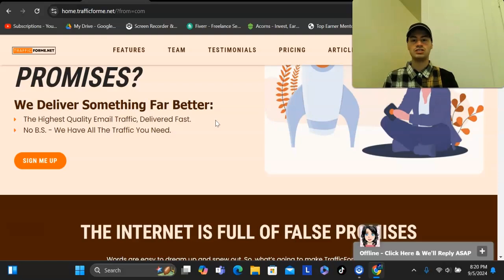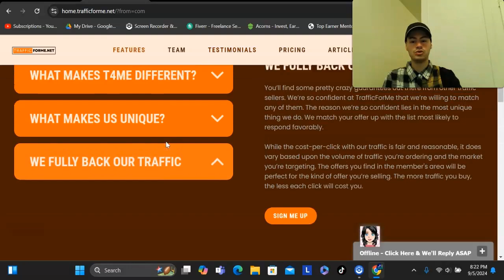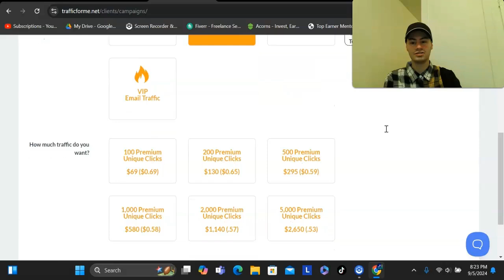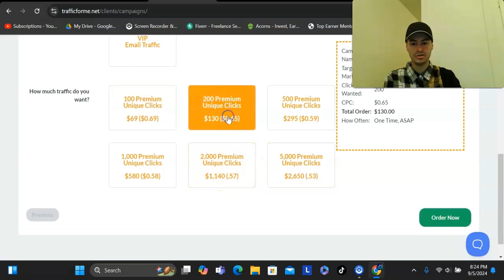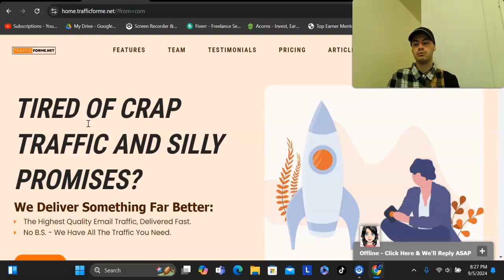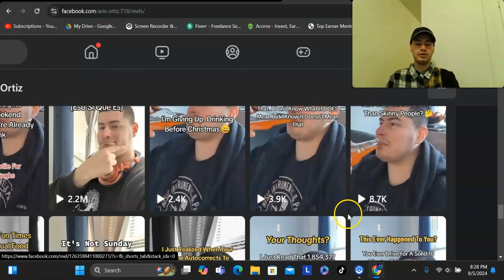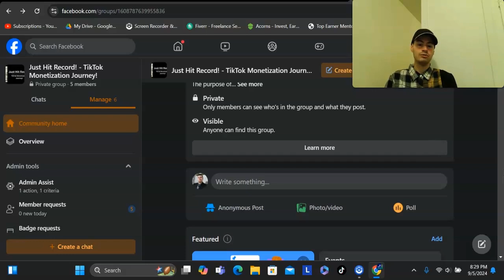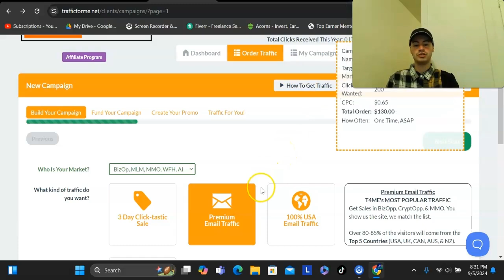Traffic For Me Review + FREE Traffic Alternative 2024